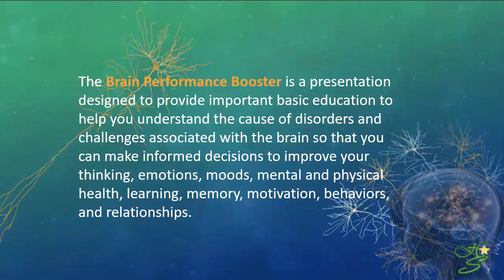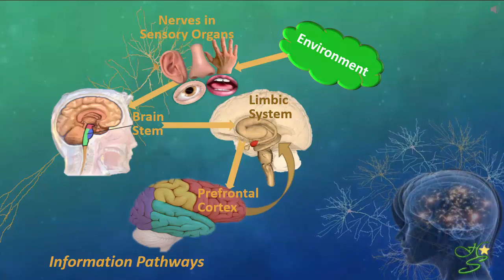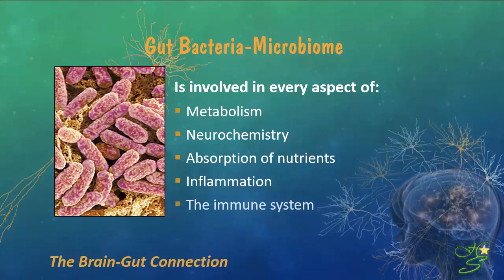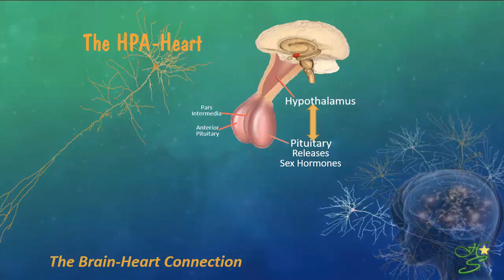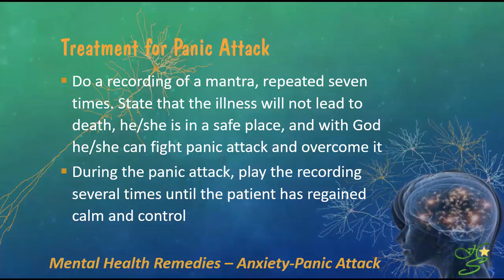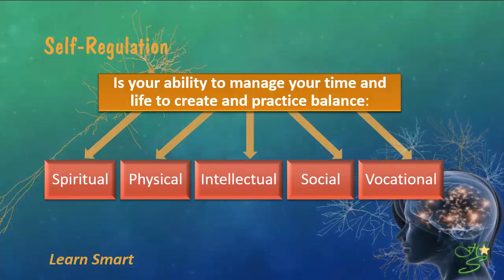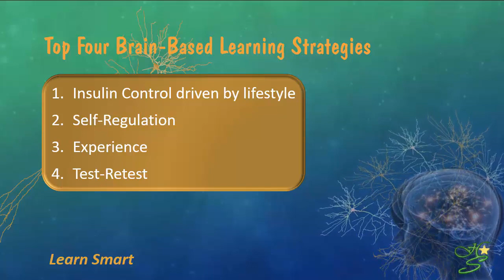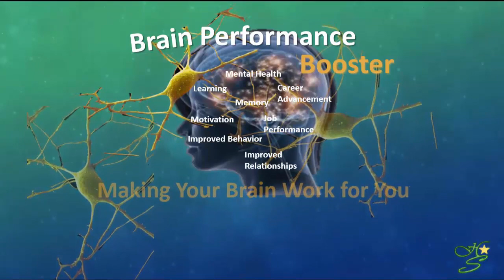How to Improve Memory & Reverse Depression, Anxiety, and Dementia by Dr. Meletha St. Hill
Get a comprehensive tool on brain functioning to improve mental and physical health via the Brain Performance Booster Web App, which comprises 6 hours video and audio presentations with a 104-page handbook.

This web app of video-audio presentations was designed to provide important, basic education to help you achieve optimal health. The focus is understanding the brain in connection with the gut, adrenals, liver, heart, immune system, and lymphatic system to be able to work from cause to effect and effectively treat problems you face. In the learning process, you will understand the cause of mental health disorders and challenges associated with the brain so that you can make informed decisions to improve your thinking, emotions, moods, mental and physical health, hormonal balance, learning, memory, motivation, behaviors (of self and others), and relationships.

Brain rewiring is essential for changing distorted thinking, reducing stress, trauma recovery, behavior change, and the reversal of mental health disorders in the working memory system of the brain. The specific disorders are: depression, anxiety, diabetes type III of the brain, obesity, dementia, Alzheimer’s, attention deficit hyperactivity disorder (ADHD), and autism.

The Brain Performance Booster App includes:

4 Videos on improving brain functioning, brain rewiring, changing distorted thinking, treatment of mental health disorders, learning and memory strategies, influencing and changing behavior, improving motivation, as well as managing stress and overcoming trauma.

6 Audios that provide practical application for learning and memory enhancement during study, attitude-behavior change, therapeutic session on trauma recovery, stretching and muscle toning, and a relaxation exercise.

Handbook with notes, therapeutic worksheet activities, mental health remedies, lifestyle guidelines, food preparation, and beauty care.

Offline app use of pages you visited online in the last day.

This is a membership app, which requires a yearly subscription.